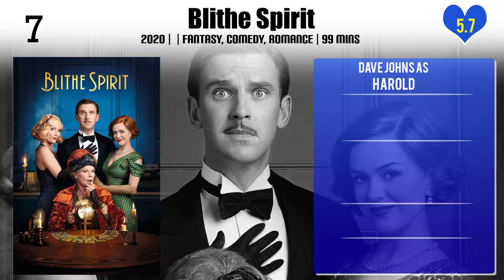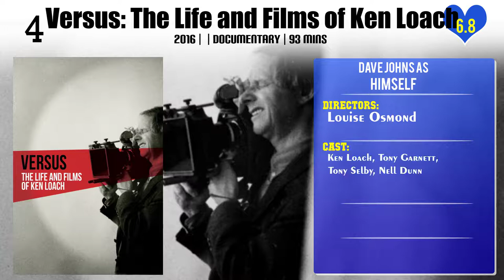Dave Johns Top 10 Movies of Dave Johns| Best 10 Movies of Dave Johns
Top 10 Movies of Dave Johns

Find the list of movies by Dave Johns you can find more information, movie trailers, posters, reviews, youtube links in below link.

Please Comment down your favorite movie of Dave Johns